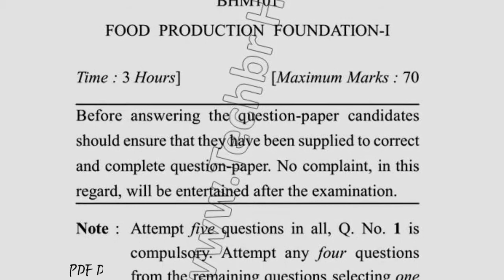2018 Dcrust BHM 1st Sem Reappear Food Production Foundation Question Paper